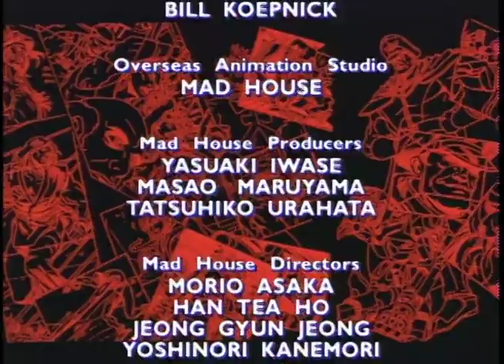STREET FIGHTER S01 E02 The Strongest Woman in the World